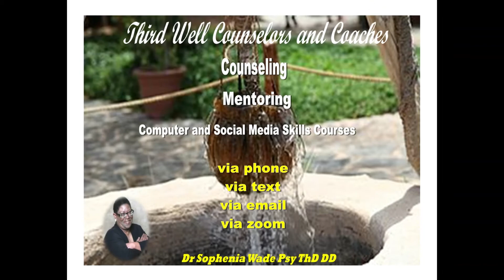We Are Third Well